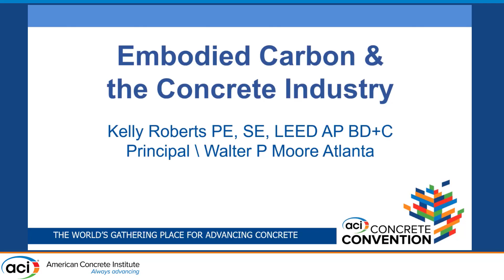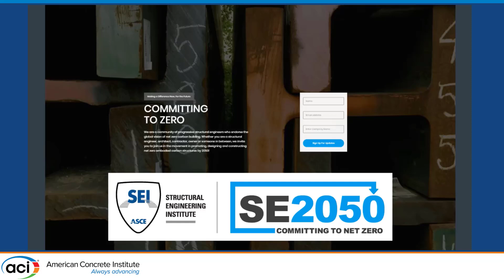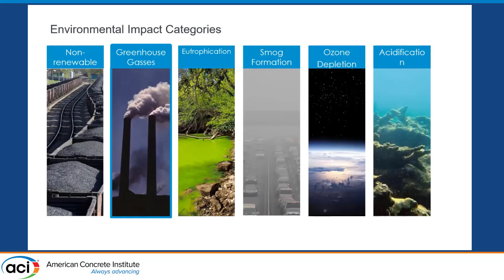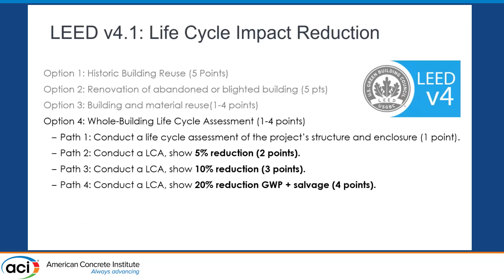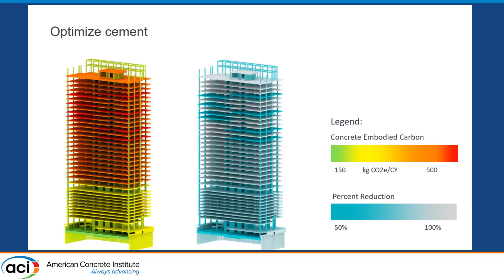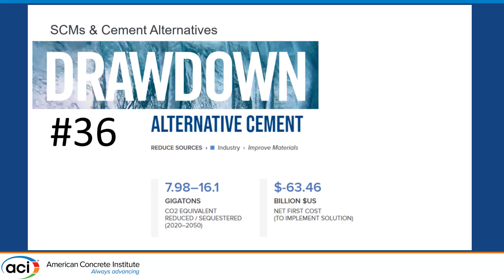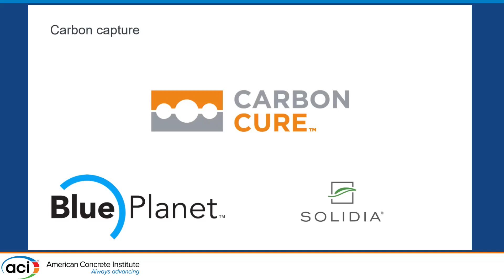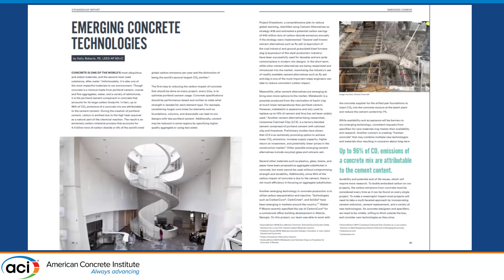Embodied Carbon and the Concrete Industry: What you need to know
Presented By: Kelly Roberts, Walter P. Moore Atlanta
Description: Buildings alone account for 40% of the global greenhouse gas emissions. Two thirds of that total impact is from operational emissions while the remainder is from embodied emissions. Embodied emissions include all the emissions required to produce everything that goes into our buildings – the structure, enclosure and all the materials inside. Between now and 2050, half of the new construction emissions between now and then will be from embodied carbon. Therefore, the industry has begun to take action and groups like AIA 2030, Architecture 2030, SE2050, and USGBC have shifted their focus to include embodied carbon. In order to address this issue, we need to take steps to quantify and then reduce our impact. We can do this using a process called Whole Building Lifecycle Assessment (WBLCA). More and more project teams are using WBLCA as a design tool and are discussing decarbonizations strategies. As such, design professionals are actively and looking for low carbon material alternatives. Since cement is such a ubiquitous and carbon-intensive material, it is definitely at the center of these discussions. It’s important that the concrete industry be aware of what is being discussed in the market and how this will affect our industry in the future as this trend grows. This presentation will also look at examples of how this translates to the design documents, the specifications and ultimately the concrete mix designs.